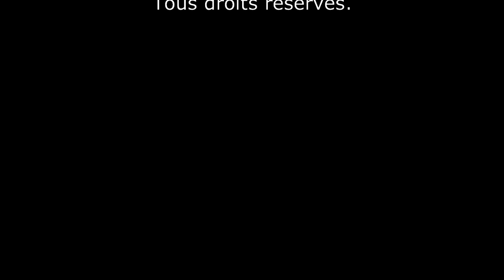Unboxing 36: Marvel Gear & Goods - Mystics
Unboxing 36

Marvel Gear + Goods - Mystics

1 boîte mystère sous le thème Disney où je garantis un Funko POP!, un T-Shirt et un comic. (3-6 items pour une valeur de 50-60$cad) +Article BONUS!